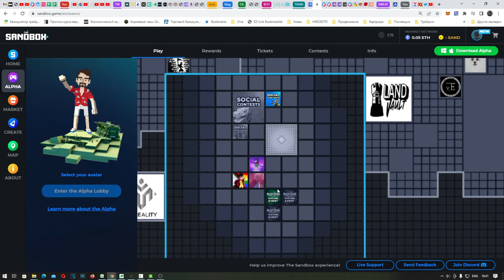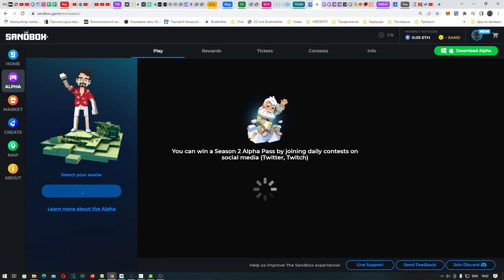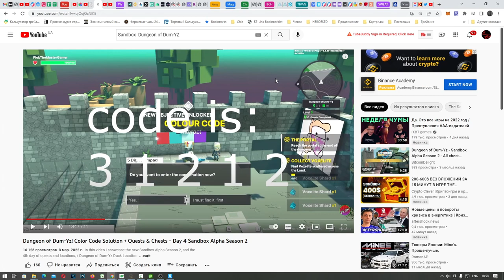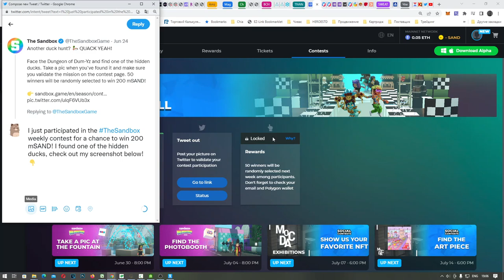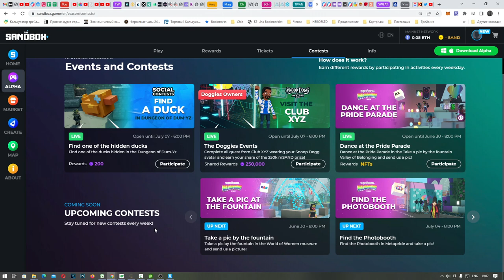Sandbox Game Find A Duck In Dungeon of Dum YZ - задание на 200 и 500 монет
Играем Sandbox выполняем задания в твиттере НАйди утку в подземелье Dum YZ - задание на 200 и 500 монет